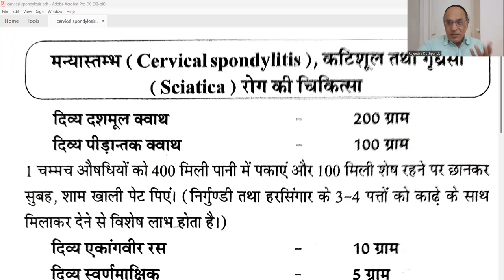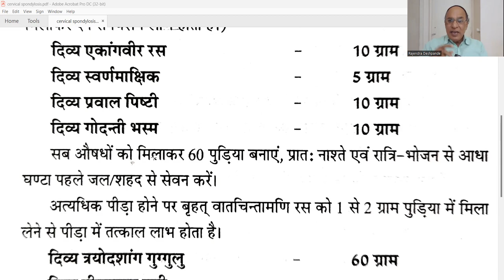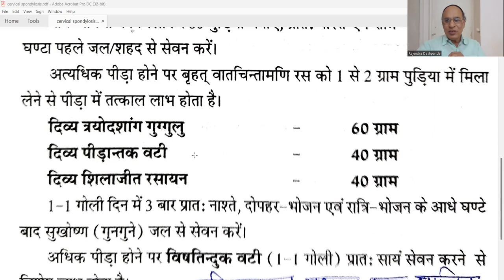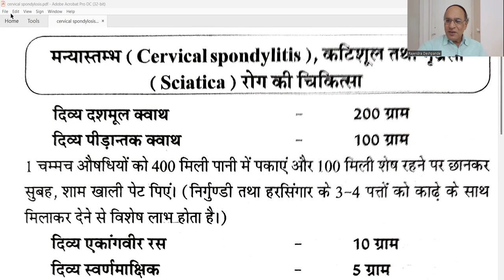Cervical Spondylosis l Ayurvedic Treatment l मन्यास्तंभ की चिकित्सा l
Arthralgia l Ayurvedic Treatment of Arthralgia l Treatment of Arthralgia l अस्थि शूल की चिकित्सा l
@Ayurveda Academy